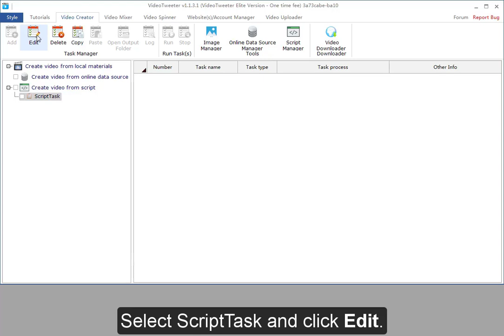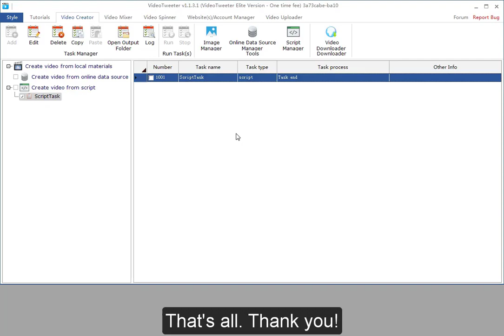Simple way to transcribe audio/video to text automatically| online automation transcription tool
This video talks about how to auto generate subtitles from any video. With some simple settings without very professional programming skill, you can also make the best subtitle with this automation tool! Audio to Text - The best!  More than this, this tool is also a super nice video creator, uploader, spinner and so on. Try it and you will get more!